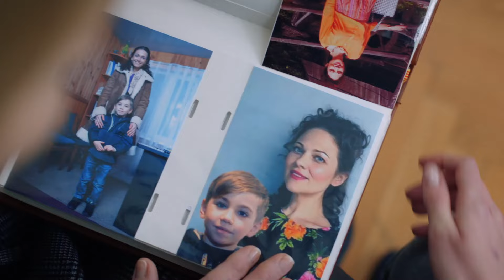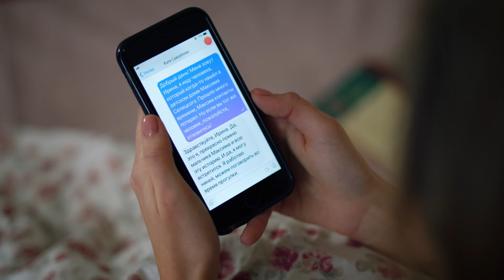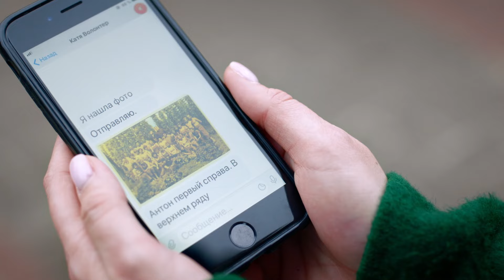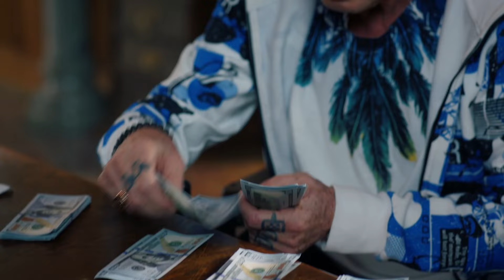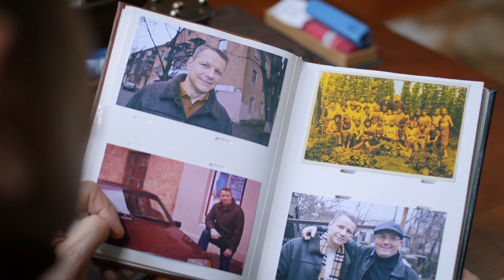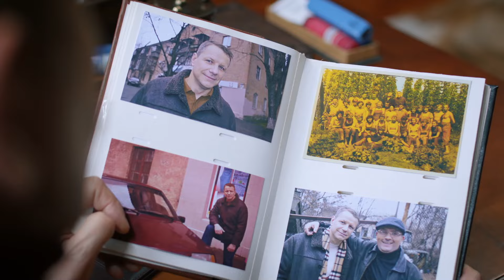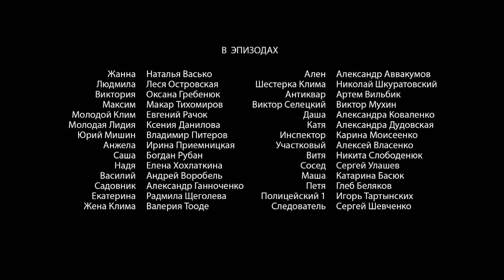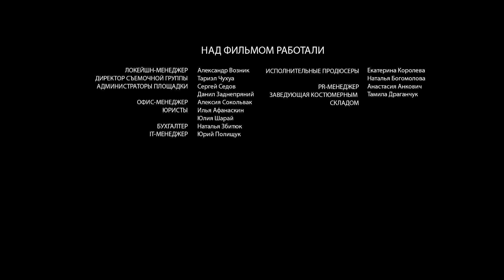🥺БУДЕТЕ ПЛАКАТИ. Закохався в іншу, поки наречена за кордоном! «Сини щасливої жінки». 3 серія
«Сини щасливої жінки». 3 серія

Наша головна героїня Ірина влаштовується на роботу у велику будівельну компанію бухгалтером. На співбесіді вона знайомиться з головним бухгалтером Людмилою та юристом компанії Стасом Богдановим. Між Іриною та Стасом виникає симпатія, яка переростає в службовий роман. Але за розвитком цього роману уважно стежить Людмила. Адже вона хрещена мати... НАРЕЧЕНОЇ Стаса, яка навчається за кордоном! Як розгортатимуться ці події далі? Дивіться просто зараз!